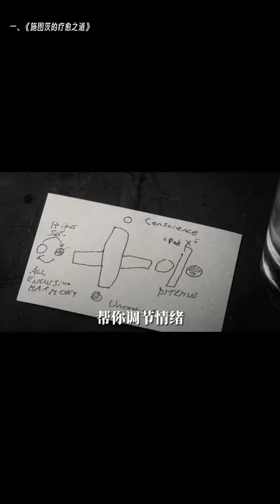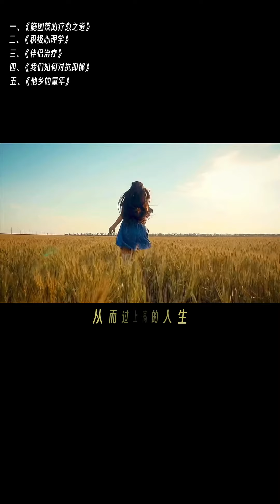Six documentaries that heal the soul